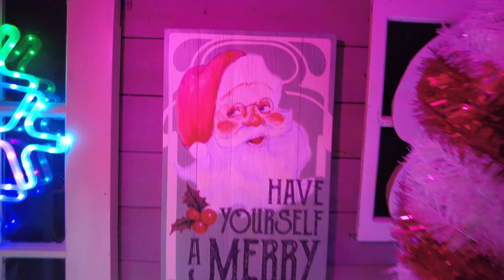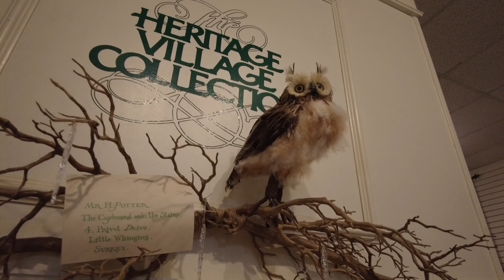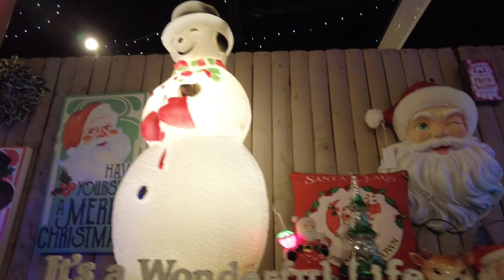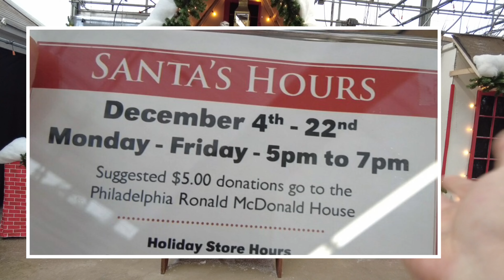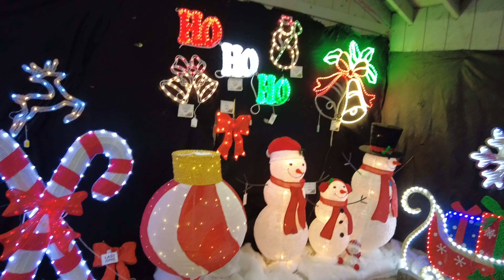BEST CHRISTMAS DECORATIONS IN AMERICA- FEENEY’S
Come Sail with The Philly Captain as he shows you the Christmas decorations in Feeney's in Bucks County Pennsylvania.